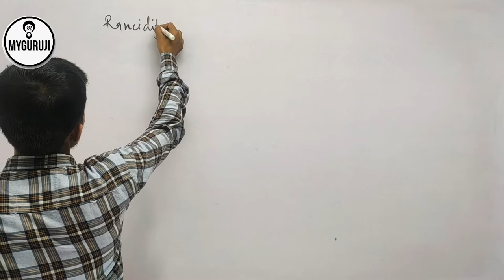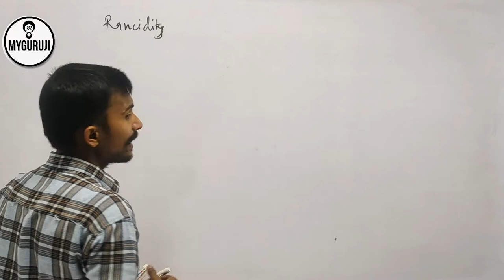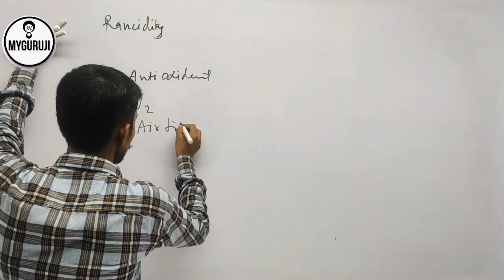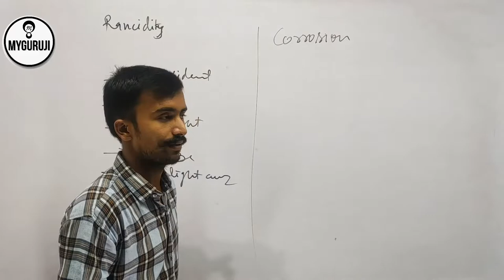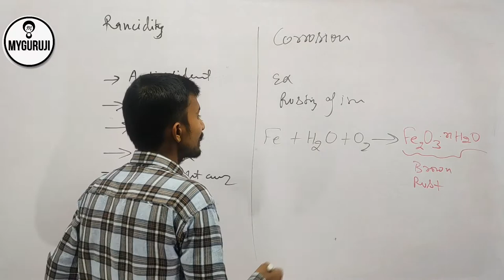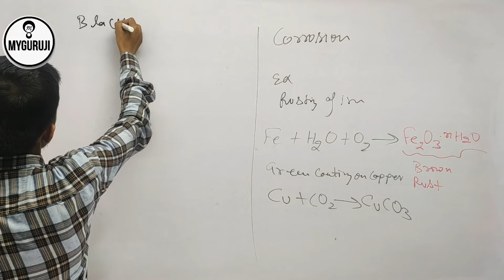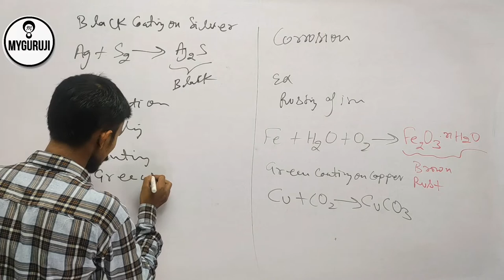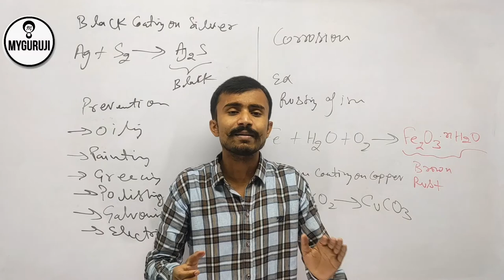Ch 1 Part8 Rancidity and Corrosion Chemical Reaction and Equations Ch 1 Class 10 | Namaste Sscience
Class10Science ChemicalReactionandEquations Myguruji Ch 1 Part8 Rancidity and Corrosion Chemical Reaction and Equations Ch 1 Class 10 | Namaste Sscience This Video will Help You to Understand the Complete idea about Your Subjects in Easy and Effective Way. My Guruji is Truly Committed to Help you for your Academic and Career Growth.

The Value which you will learn by 【ʀᴏᴄᴋʏ ʀᴀᴊᴀᴋ】 will help you to understand your subjects and you will be able to Give your Best output.

≋-≋☯≋-≋☯≋-≋☯≋-≋☯≋-≋☯≋-≋  𝓘𝓜𝓟𝓞𝓡𝓣𝓐𝓝𝓣 𝓛𝓘𝓝𝓚𝓢  ≋-≋☯≋-≋☯≋-≋☯≋-≋☯≋-≋☯≋-≋☯≋

DOWNLOAD THE NOTES / SUPPORTING MATERIAL